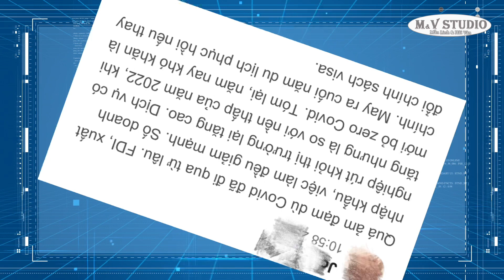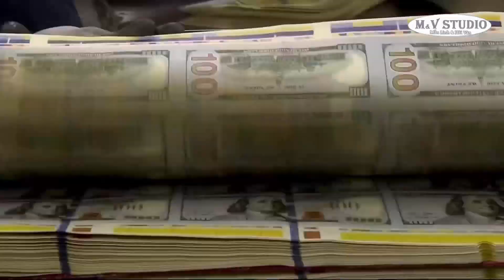Mức tăng kinh tế Quý I giảm, kinh tế Việt Nam gặp khó khăn gì?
Mới đây, các nền kinh tế chủ chốt trên thế giới lần lượt công bố số liệu thống kê kinh tế, các nước phát triển tăng trưởng yếu ớt, Mỹ tăng 1,1%, GDP của khu vực đồng Ơ-rô tăng 0,1% so với quý trước, nằm bên bờ vực trì trệ.
Trong khi Chính phủ Việt Nam cũng công bố số liệu, cho thấy GDP Quý I năm nay tăng 3,32%, có phần chậm lại so với mức tăng 5,05% so với cùng kỳ năm ngoái. Đây là mức tăng Quý I thấp thứ hai trong 12 năm qua của Việt Nam, hầu như tồi tệ như lúc đại dịch COVID-19 mới hoành hành.